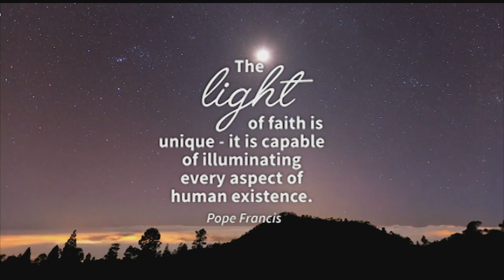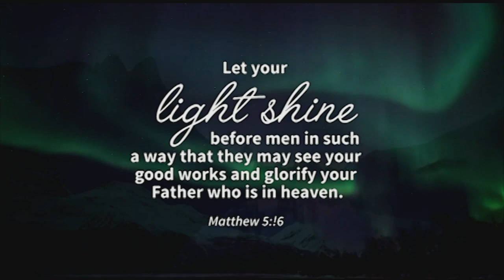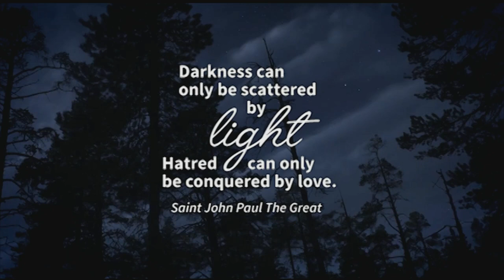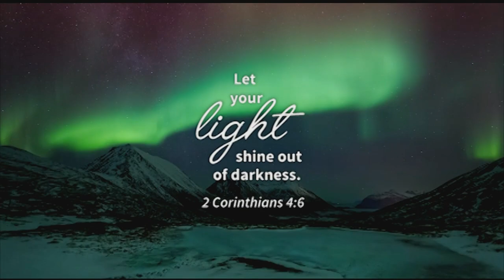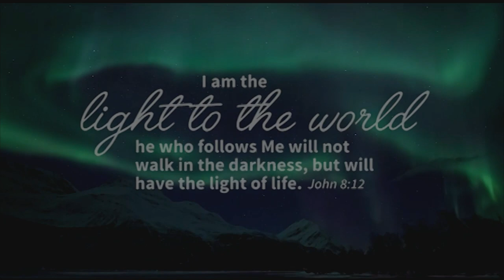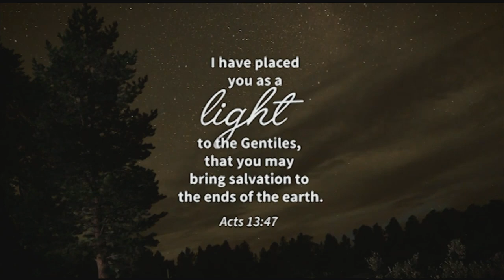51st IEC 2016 - Morning Prayer led by Most Rev. Romulo Valles, DD 1/27/2016